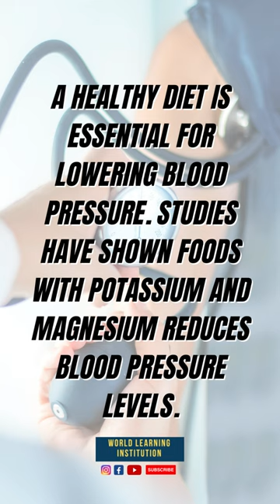Top 10 Fruits For High blood pressure/World learning Institution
World learning Institution

Top 10 Fruits For Hypertension